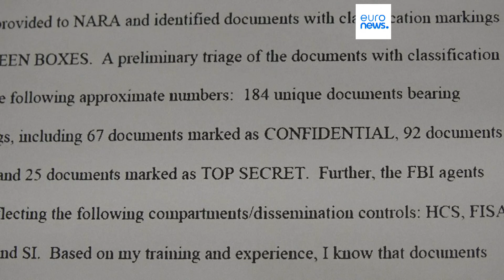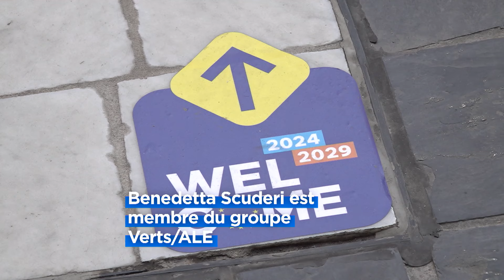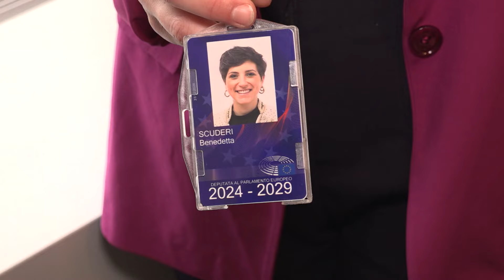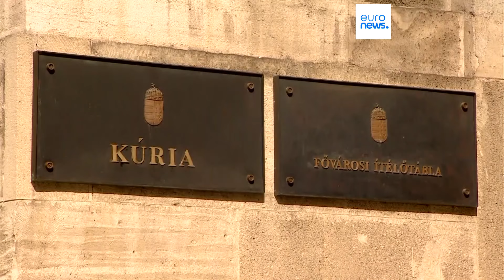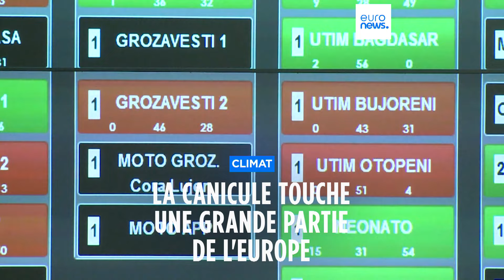L’info du jour | 16 juillet - Mi-journée